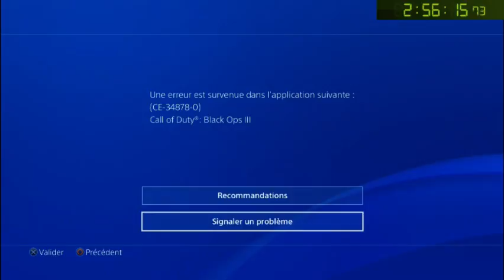Please patch this